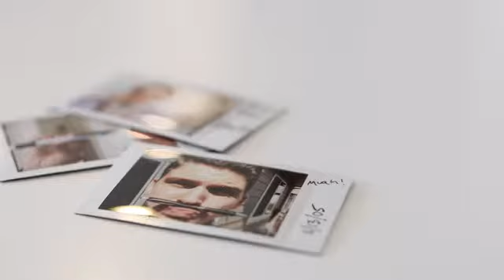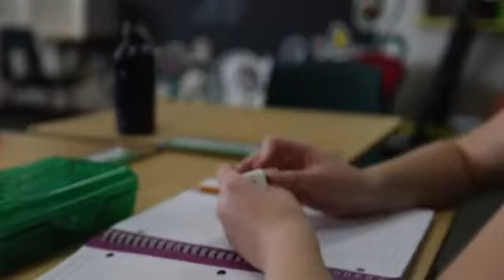Fidget cube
The clicking, spinning, and twirling children and adults can do with fidget spinners and cubes help to keep hands busy and provide a distraction or sensory stimulation for those with specific mental health issues.